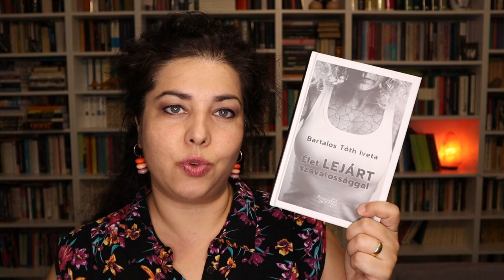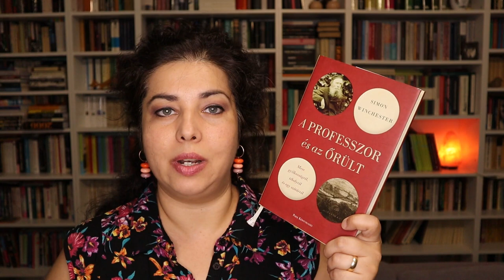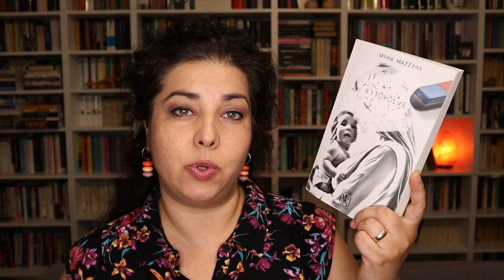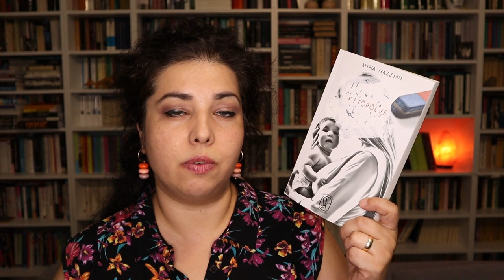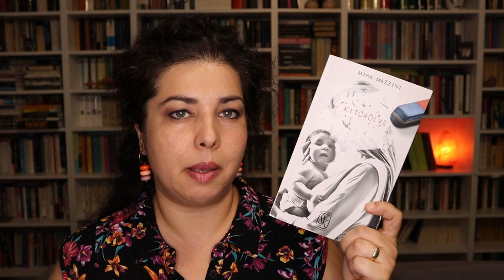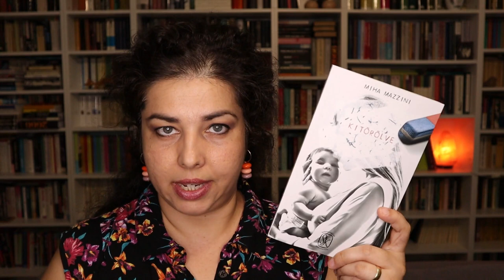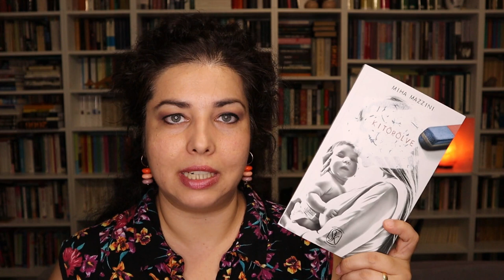Ezt olvastam júniusban 🏖️ (2021) | Havi olvasmány összegzés | Faltól falig könyvesvlog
Júniusban 4 könyvet fejeztem be, mutatom is őket.

00:00 Intro
00:17 Bartalos Tóth Iveta: Élet lejárt szavatossággal
02:48 Simon Winchester: A professzor és az őrült
06:47 Miha Mazzini: Kitörölve
10:38 Rachel Cusk: Körvonal

Az Élet lejárt szavatossággal című könyvet a szerzőtől, a Kitörölve című könyvet a Metropolis Media kiadótól kaptam recenziós példányként!

Ha a csengő ikont is megnyomod, az új videókról sem fogsz lemaradni! Ezen a magyar booktube csatornán hétről-hétre mindenféle könyves tartalommal találkozhatsz. Ilyenekkel például: könyvajánlók, értékelések, olvasmányélmények és havi összegzések, könyves beszerzések/könyves haul videók, toplisták és kedvencek, könyves tag videók. Amit a legnagyobb mennyiségben olvasok (és amiről a legtöbbször beszélek a csatornán) az a kortárs szépirodalom, de olvasok klasszikusokat és szeretem a nonfiction könyveket is (tudományos-ismeretterjesztő könyvek, memoárok, riportkönyvek, önfejlesztő és pszichológiai könyvek). A zsánerek közül pedig főleg krimit, disztópiát és néha sci-fit olvasok.

Intro és outro zene: Boros Gábor Music